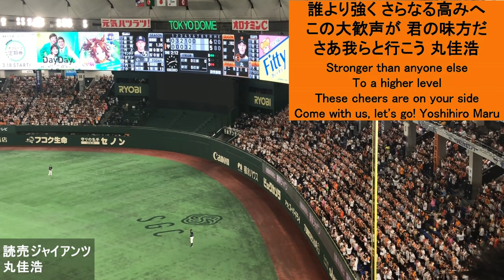丸佳浩 応援歌 【読売ジャイアンツ】English translation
Name : 丸 佳浩 (Yoshihiro Maru)
Date of birth : 04/11/1989
Birth place :  千葉 (Chiba)